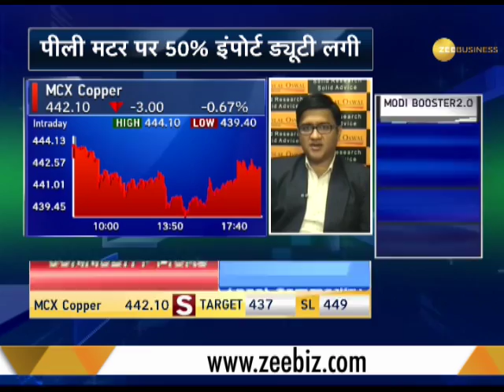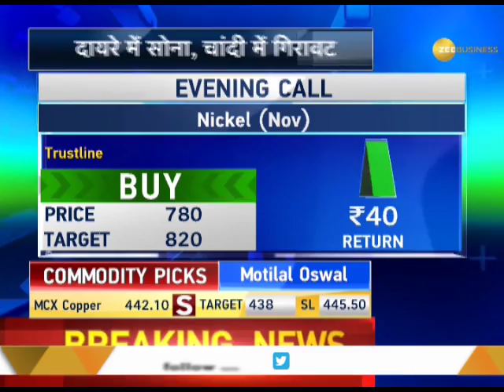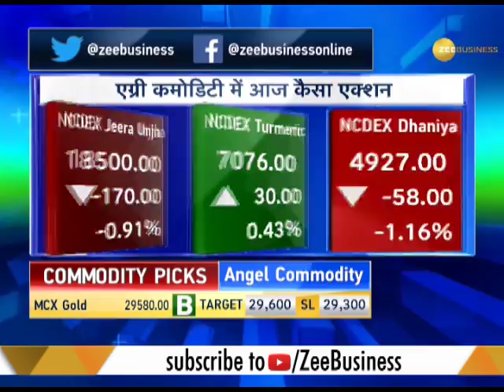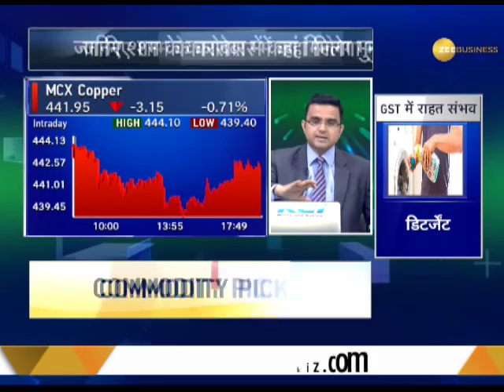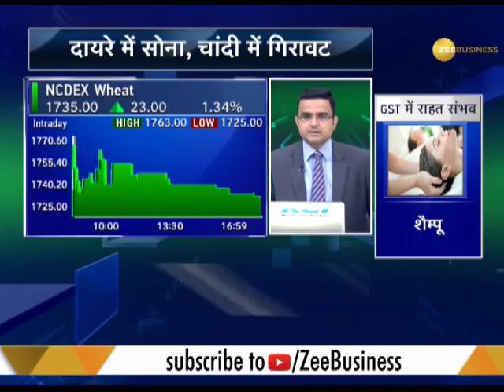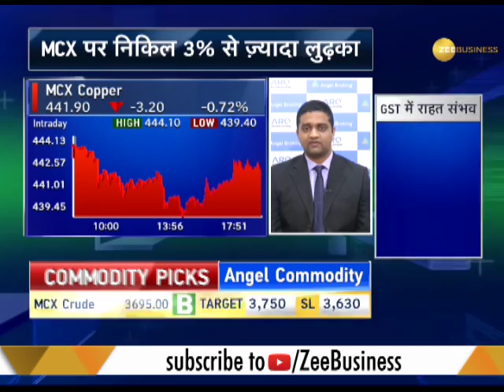Commodities Live: Base metal prices dip low, import duty on wheat increases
This segment of commodity live answers queries of callers regarding commodity stocks. Base metal prices dip low, import duty on wheat increases by 10%. Watch to know more.